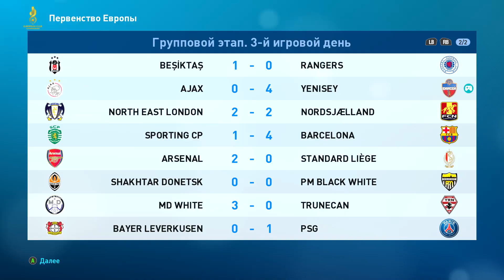PES 2019. Самая длинная карьера за ФК Енисей. 6 сезон. Матч №209. Лига Чемпионов. Ajax